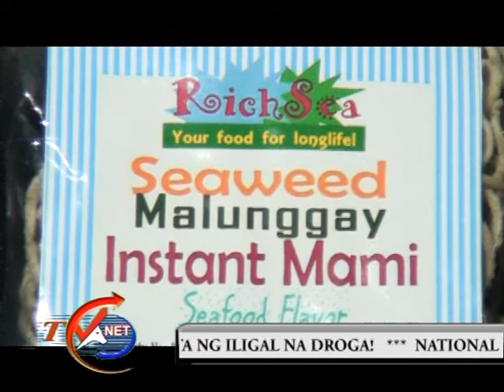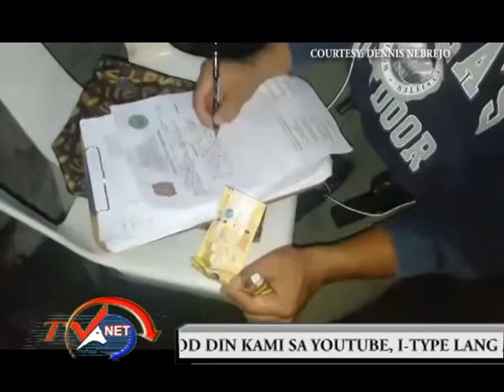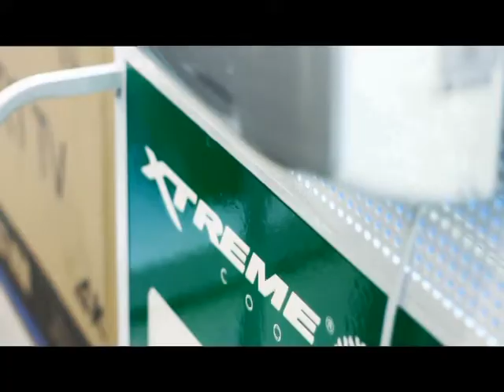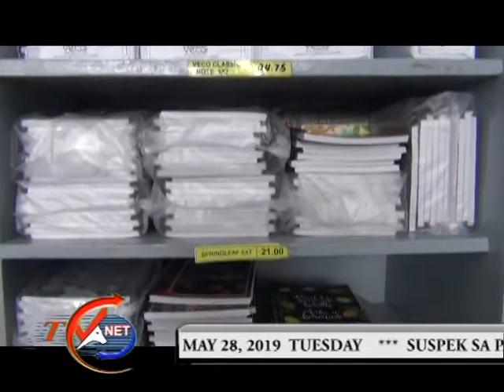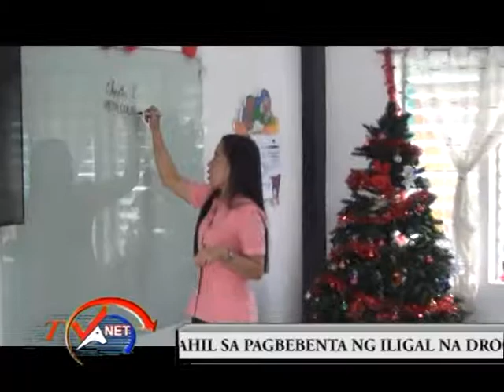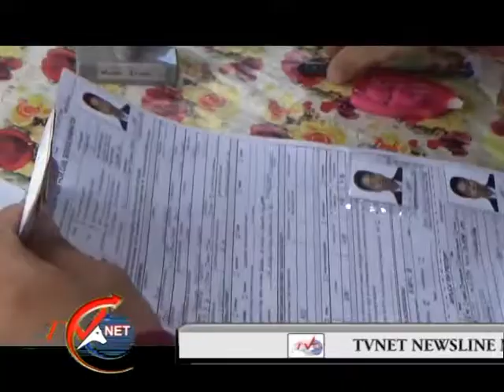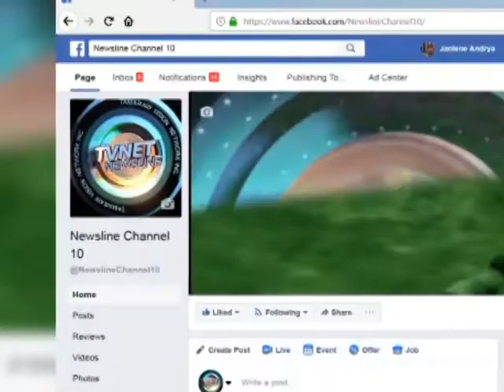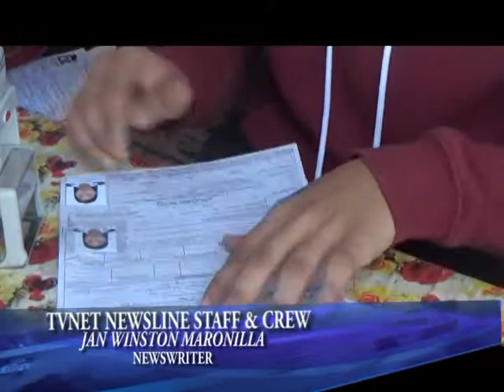mpeg2 newsline may 28, 2019